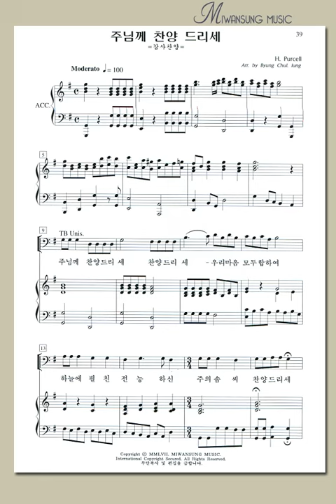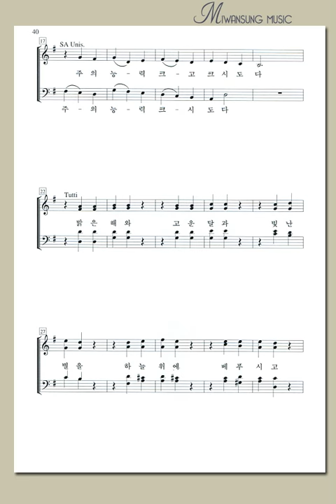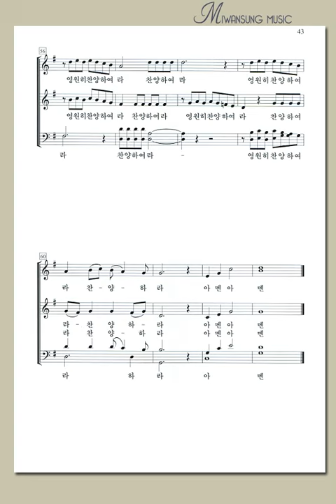명성가곡집 15 / 주님께 찬양 드리세 / 베이스파트